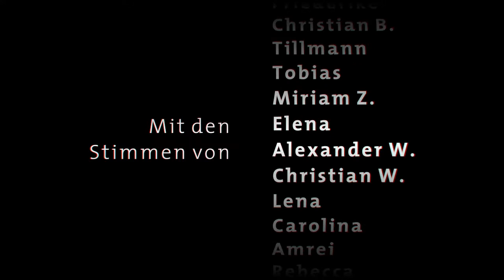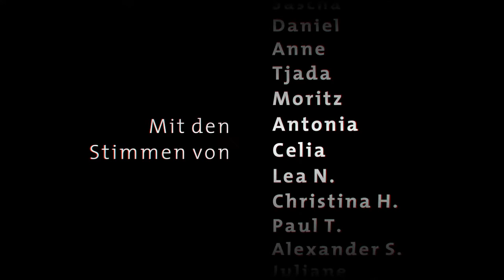Chor Unität - Junge (Die Ärzte) // Abschlussprojekt SoSe 2020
Junge von den Ärzten, arrangiert von Oliver Gies, ist im digitalen Sommersemester 2020 das Abschlussvideoprojekt des Chors Unität Berlin!

Video Credits:
Chorleiter und Ton - Sven Ratzel
Animation, Schnitt und Credits - Damian Martinez Dreyer
Produktion - Marisa Breßler
Tonassistenz - Paul Mattern

Impressum:
studierendenWERK BERLIN
Hardenbergstraße 34
10623 Berlin